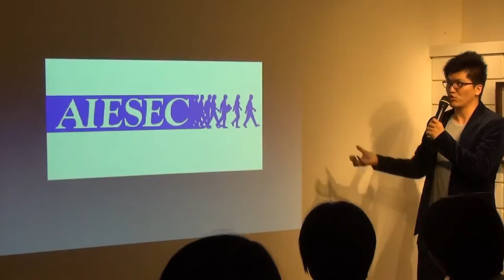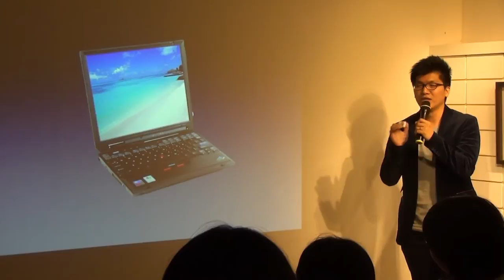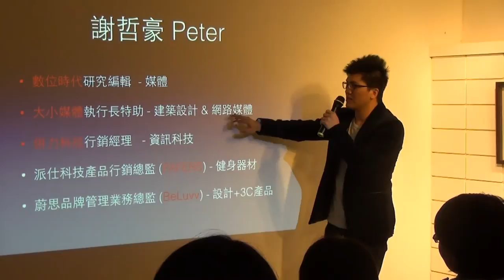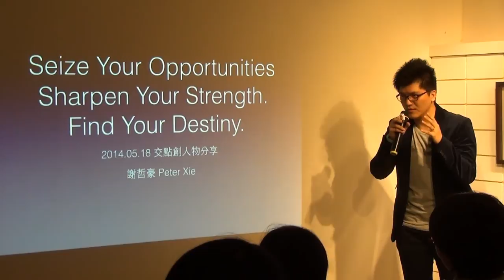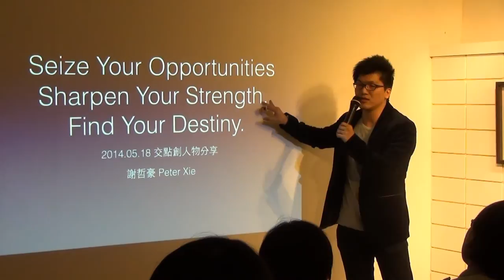創人物Vol.13 - 業界講者:謝哲豪 / 蔚思品牌管理有限公司 業務總監